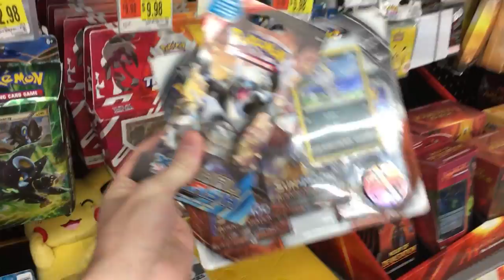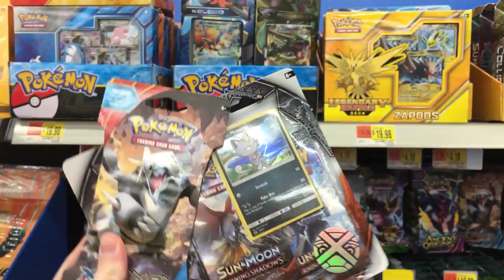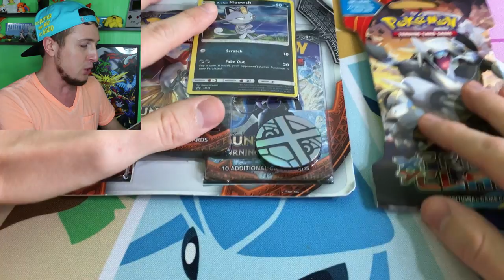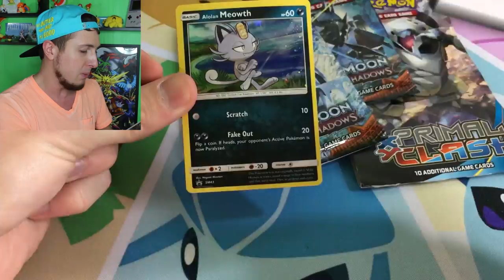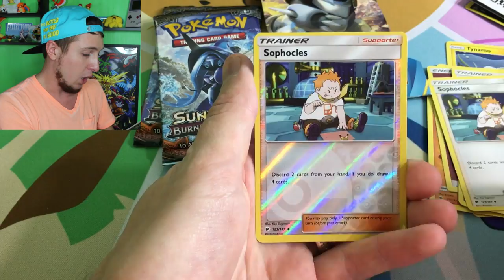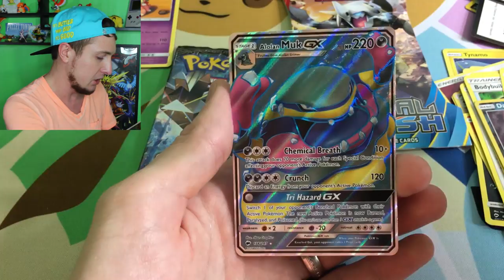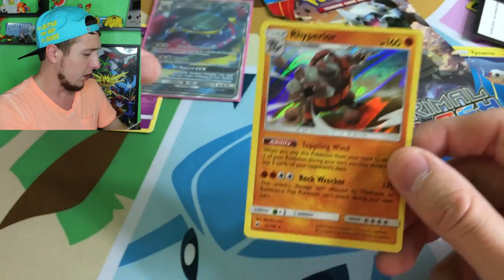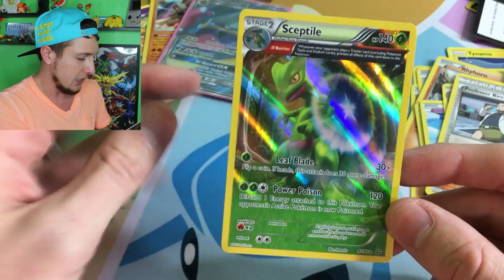LATE NIGHT POKEMON CARD HUNT IN WALMART! Ultra Rare Pull!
HUNTING FOR POKEMON CARDS LATE AT NIGHT IN WALMART! Taking a fun trip after midnight to the store to see if I can find the Kommo-o GX Collection Box early. Either way I am buying Pokemon Packs for today's opening. Did I find the box early?

▼ STALK ME BELOW for some daily fun

▶Send a letter in the mail!
RealBreakingNate
USA